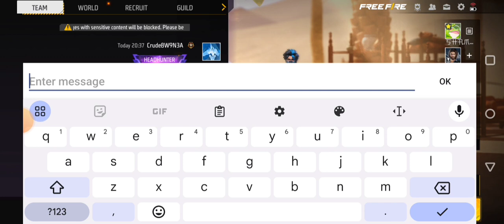Free Fire funtime fun mirza hero pvp free fire